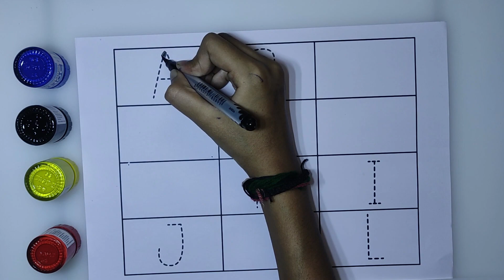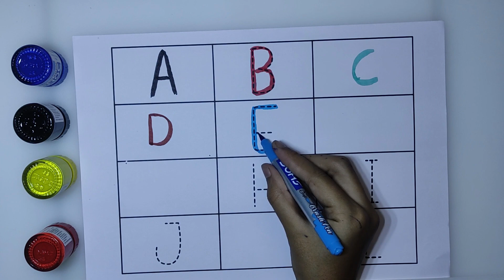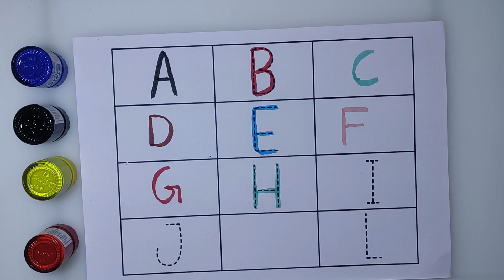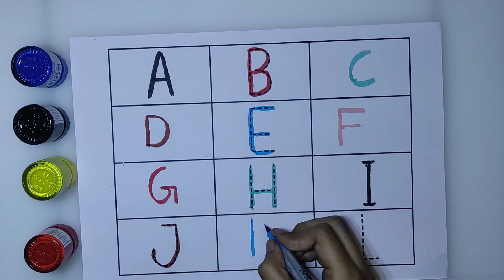abcd, abcde, a for apple b for ball C for cat, alphabets, phonics song, अ से अनार, 123 counting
abcde, a for apple b for ball C for cat, alphabets, phonics song, अ से अनार, 123 counting

क से कबूतर  COCO KIDS STUDY | abcd | abcd song | अ से अनार | a for apple b for ball c for cat | alphabet | nursery rhymes | a for apple

abcdefg
English alphabet
abcd cartoon
a for apple b for ball
alphabet songs
a for apple a for ant
nursery rhymes
abcd rhymes
abcd alphabet
abcd

abcd varnamala
abcd varnamala
english varnamala
english alphabet
A for apple
kids alphabet
alphabet for kids
abc song
a for apple b for ball c for
alphabet song
apple apple
abcd abcd

123 counting
1 2 3 counting
1234
123
1,2,3
1,2,3 counting,1,2,3 numbers
1,2,3 numbers counting
1,2,3,4
11234 counting
1234 numbers counting
1234 numbers
counting numbers
1 to 10 numbers
1 to 10 numbers counting
1 to 100 numbers
1 to 100 numbers counting
1 to 10
1 to 100

 एबीसीडी
वर्णमाला